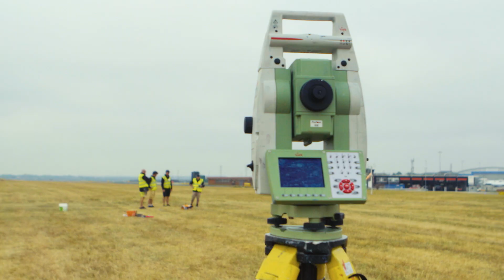London Luton Airport 80th Birthday Surprise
150 metres by 50 metres! Well, we did say we wanted to do something big for our 80th birthday!